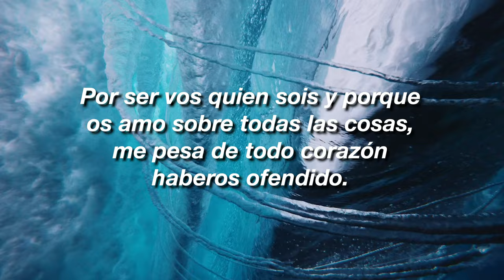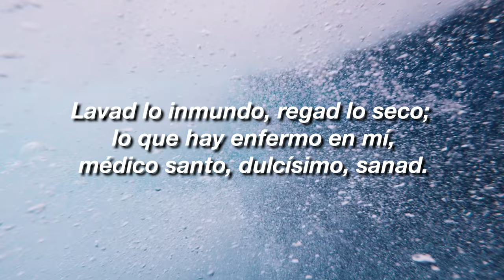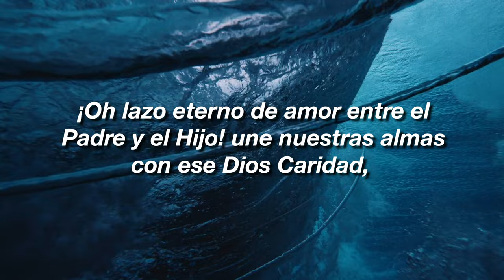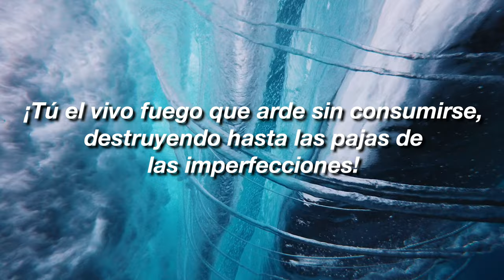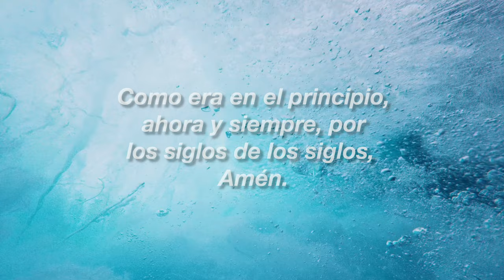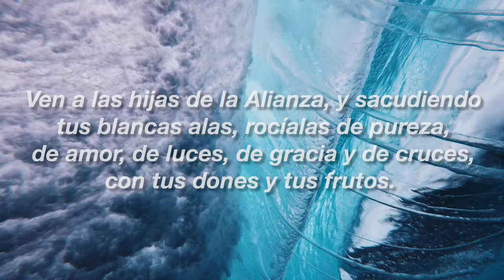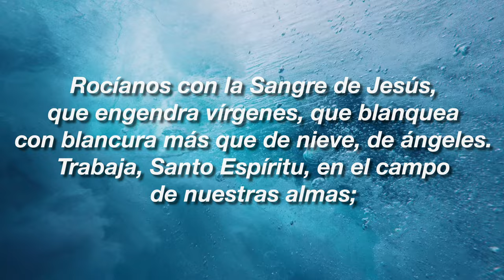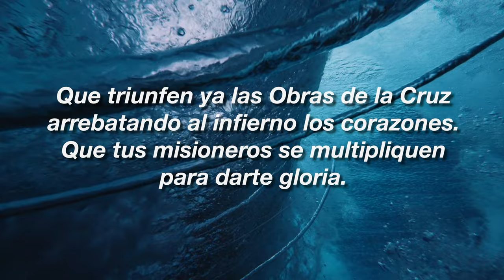NOVENA AL ESPÍRITU SANTO, DÍA 4, "ROCÍO"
PREPARACIÓN PARA PENTECOSTÉS MEDIANTE LA NOVENA AL ESPÍRITU SANTO
Meditaciones tomadas del Manual de Alianza de Amor con el Sagrado Corazón de Jesús escrito por la Beata Concepción Cabrera de Armida

Alianza de Amor con el Sagrado Corazón de Jesús

Edición de Video por León Inc. Studios